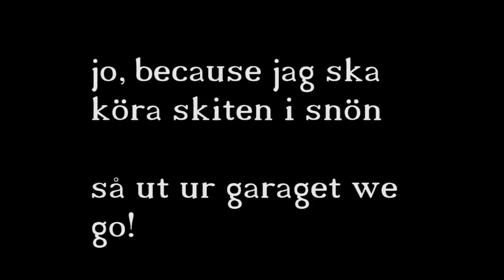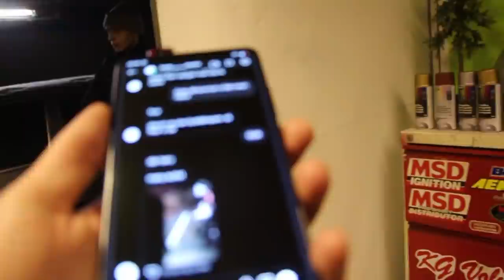Stekarne - Driving GOKART on PUBLIC ROADS *orsakar nästan kollision*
todei we  are back with the autistmboile agän det är jävligt kul och tråkigt på samma gång men du kan inte bestämma i detta fall och det kan inte jag heller vad jag egentligen tycker.